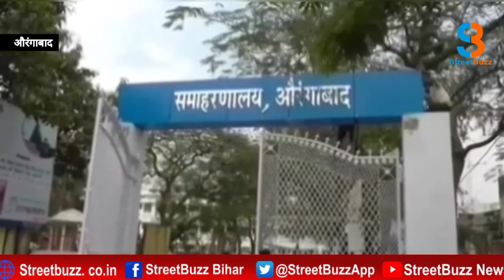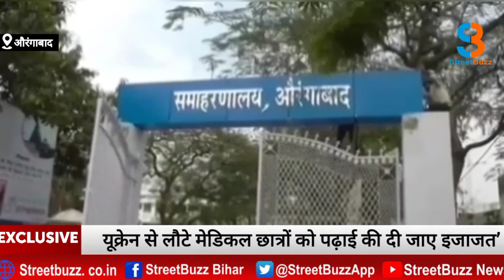यूक्रेन से लौटे मेडिकल छात्रों को पढ़ाई जारी की दी जाए इजाजत’ छात्रों ने बिहार सरकार से लगाई गुहार